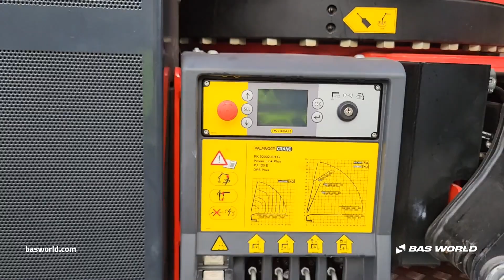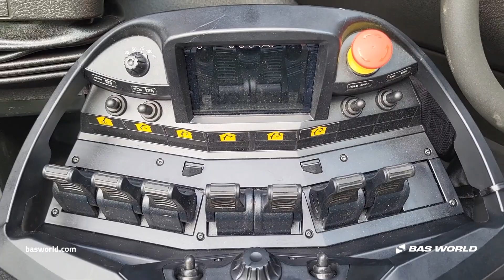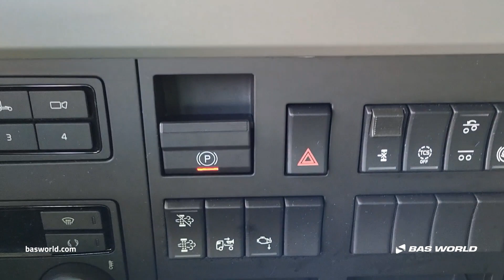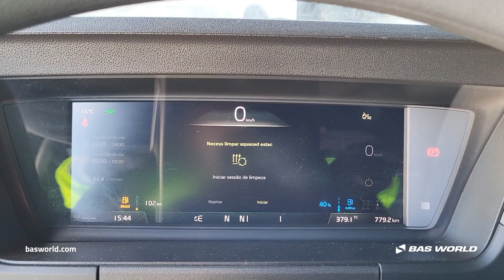70164637 Volvo FM